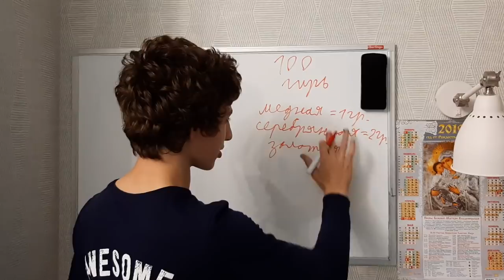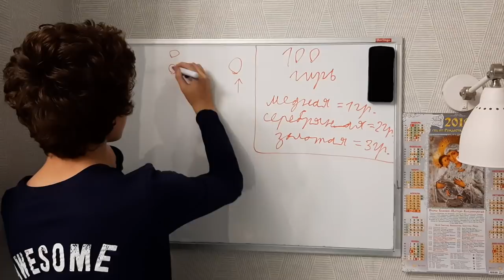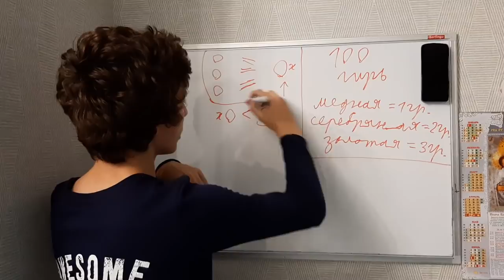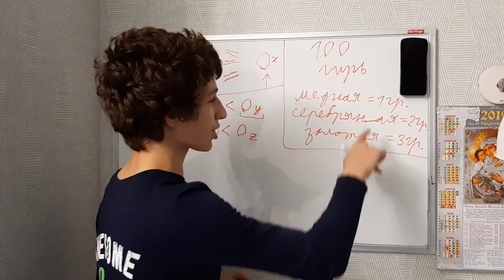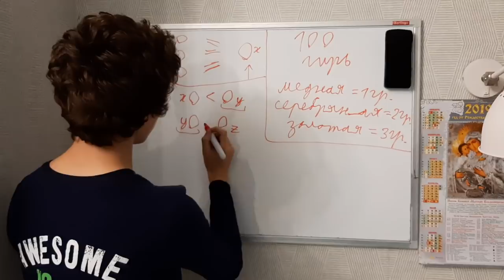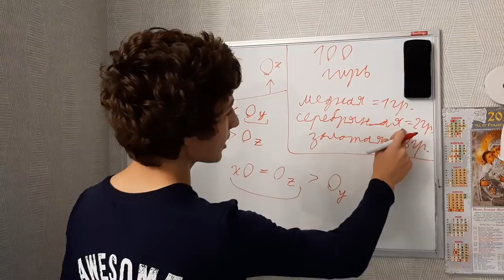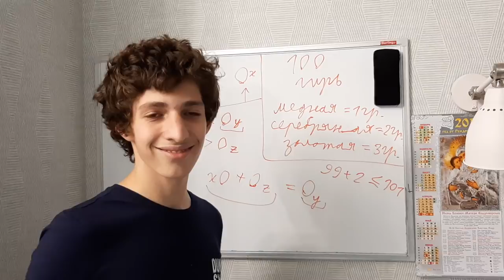РАЗБОР ТУРГОРА ВСЕРЬЁЗ!!!! ЗАДАЧА 3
Миша Савватеев разбирает первую из решённых им на
второй, суровой части Тургора задач - под номером 3 -
про гири. Максимальный репост по всем каналам!

Остальные две решённые им задачки - на днях тоже будут!!!